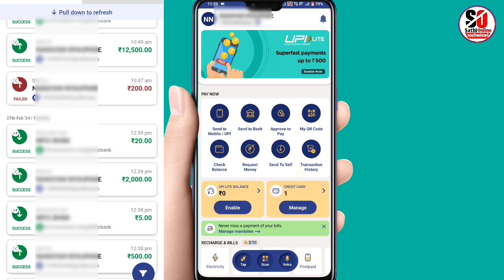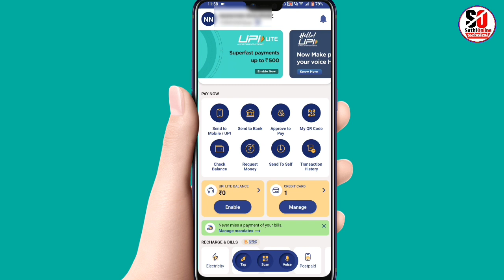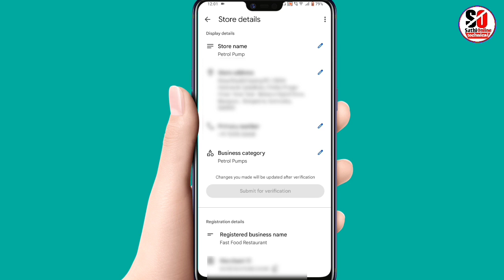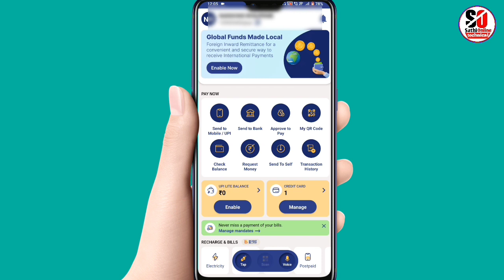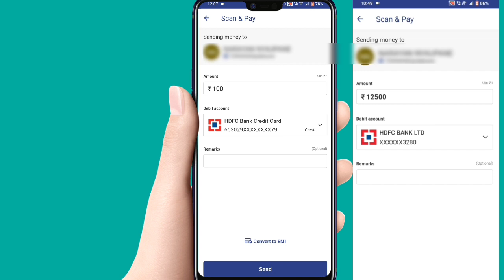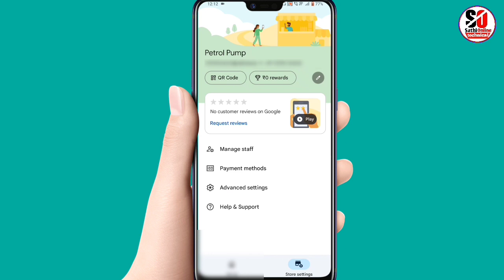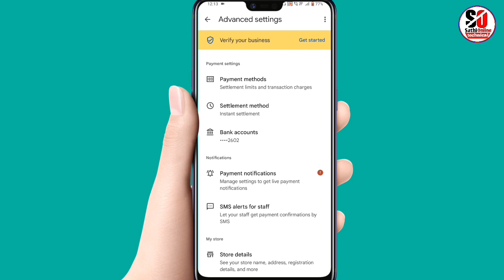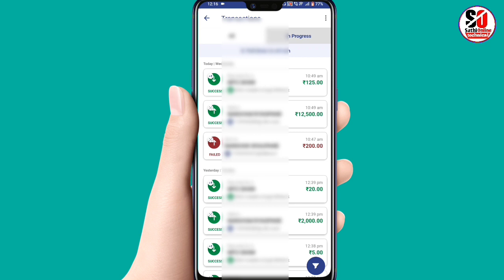Bhim App Cashback Offer 2024 - Bhim App Se Paise Kaise Kamaye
don't forget
Sathi Online
SathiOnline

Topic Cover :
bhim upi se 150 cashback kaise milta hai
bhim app cashback offer
bhim se paise kaise kamaye
bheem se 150 kaise kamaye
bhim app se cashback kaise milta hai
upi offer today
upi se paise kaise kamaye
bhim upi
bhim upi cashback offers
cashback
bhim upi cashback
bhim cashback offer
bhim upi 150 cashback
upi cashback
free cashback offer
bhim me cashback kaise milta hai
bhim app me ₹150 cashback kaise milega
bhim cashback
bhim app ₹150 cashback offer
Bhim App Cashback Offer 150
Bhim App Cashback Offer Last Date
Bhim upi se paise kaise kamaye 2024
Online se paisa kaise kamaye
How to earn money from bhim App
How to get cashback from bhim upi app
Best cashback offer
bhim app se paise kaise kamaye 2024
bhim app cashback offer 2024
upi cashback offer today
bhim upi 30 cashback offer
bhim upi cashback offer last date
how to get cashback on bhim upi
today cashback offer
bhim app se 150 cashback kaise le
bhim upi rupay credit card offer